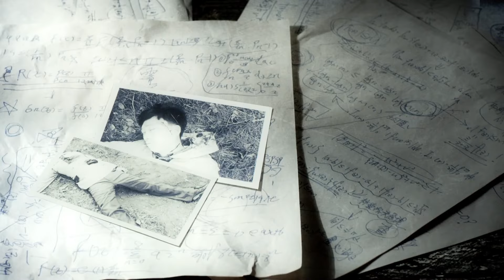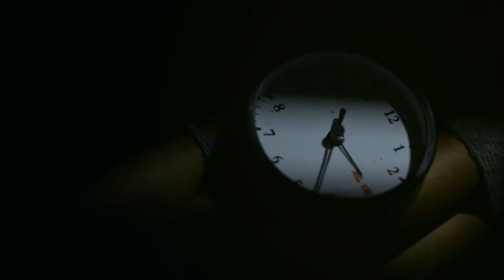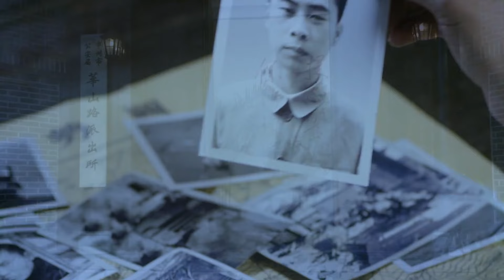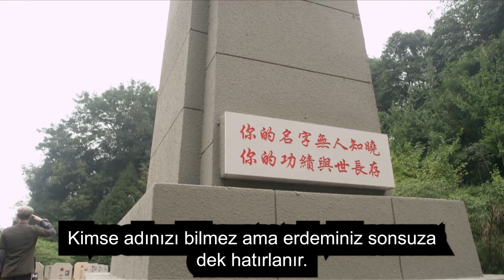Deşifre | 11. Bölüm | Decoded | Si Cheng , Ben Hun | 解密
Rong Jin Zhen, çocukluğundan beri sayılar konusunda eşsiz bir yetenek gösterdi. Matematik öğretmeninin sorduğu zor problemi kazara çözerek daha fazla kişinin dikkatini çekti.

Dizi Oyuncuları;  Si Cheng , Ben Hun
Yönetmen;  Chen Si Cheng
Diğer Dizilerimiz;